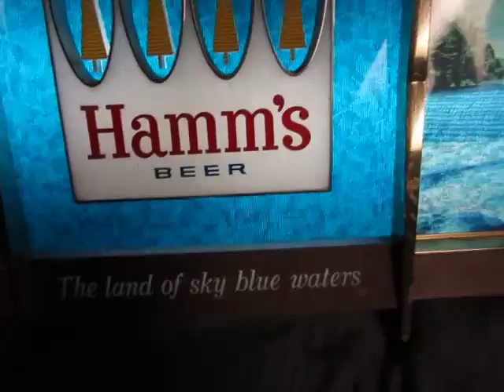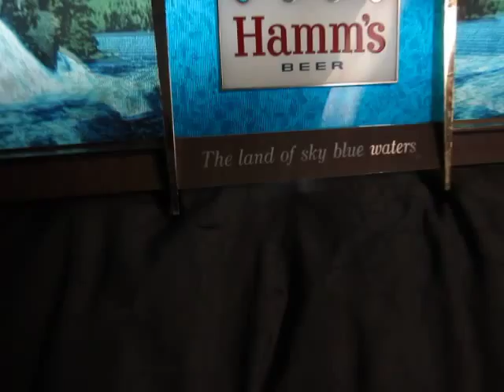hams 65 part 2 vid